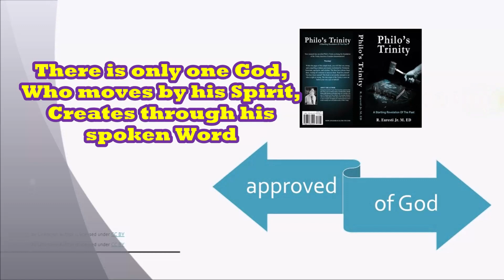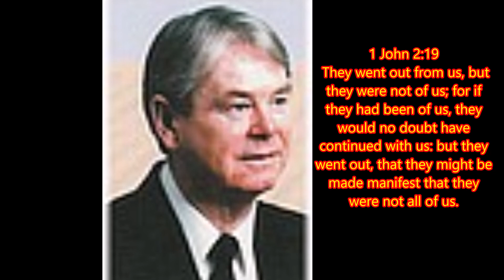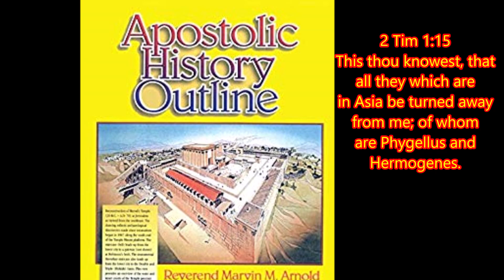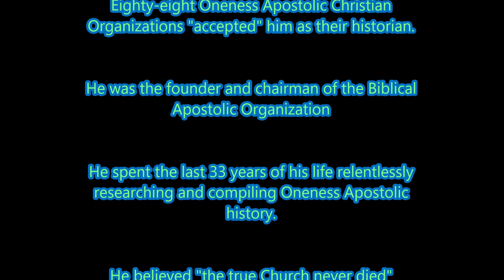6005 A Oneness Historian "Rebukes" Modern UPC Pastors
Where exactly did the Trinity doctrine come from? Who was involved in bringing this pagan philosophy into the church? These questions can never be answered correctly if the Apostolic fathers are glamorized. You see, it was the Apostolic fathers who brought in the doctrine of the Trinity from pagan and occultic sources. Modern UPCI and UPC apologists and scholars have erred in their favorable inclination to the Apostolic fathers.